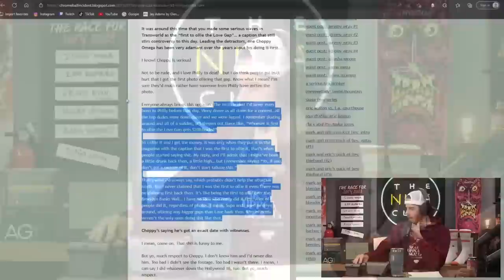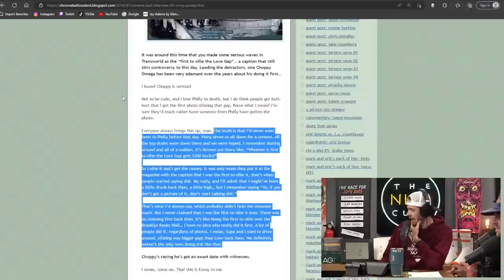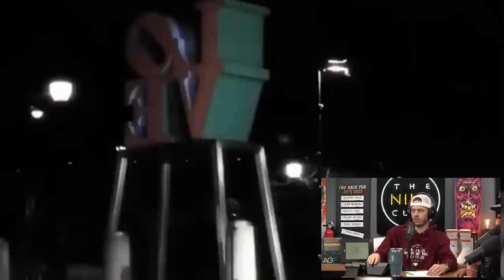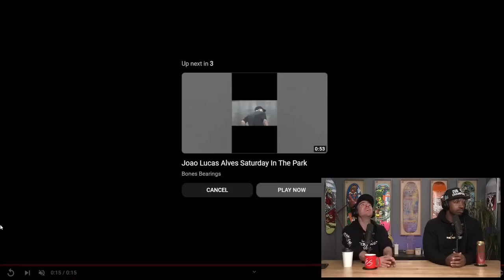What Was The Best Trick Down The LOVE Gap?